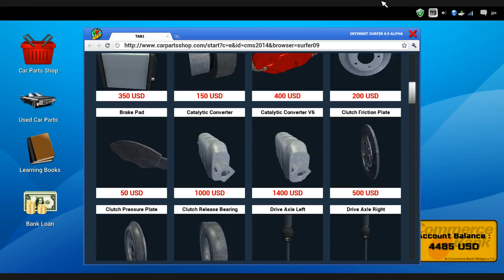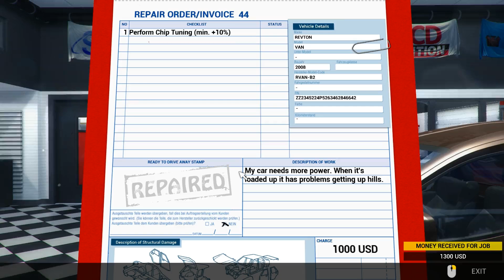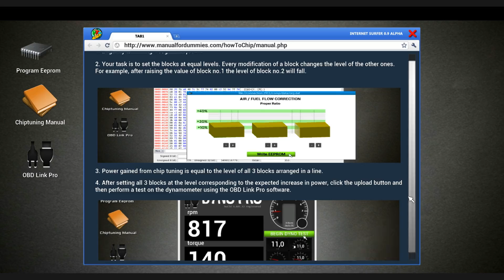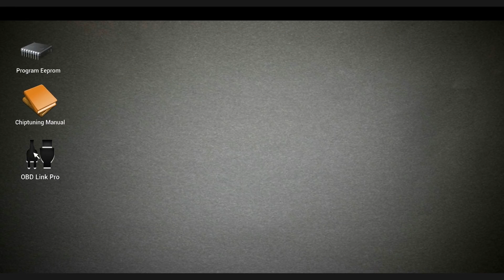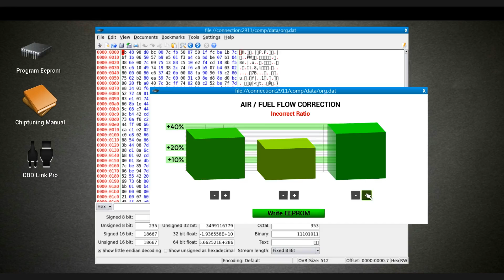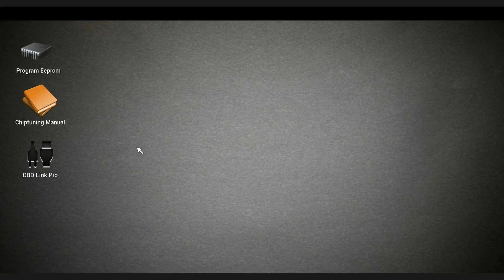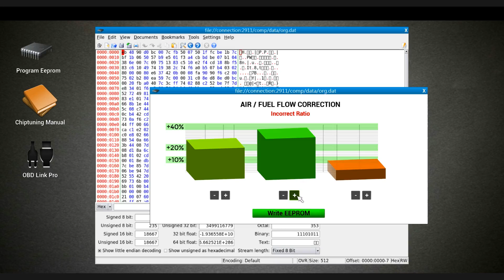Car Mechanic Simulator 2014 ✪ Let's Play #18 [HD] [German]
Wer schon immer mal an Autos rumwerkeln wollte, ohne sich die Finger schmutzig zu machen ist beim CMS goldrichtig. Hier legt man die virtuelle Hand an und repariert Kundenfahrzeuge, prüft sie bei einer Probefahrt oder liest den Fehlerspeicher aus.
Wir nehmen uns mal die Karriere vor.

Viel Spaß!

Musik

Nino - Bliss (ft. Emily Richards) by Nino_DnB
Revenge In Numbers - (Original Rumble Step Mix) by cdk